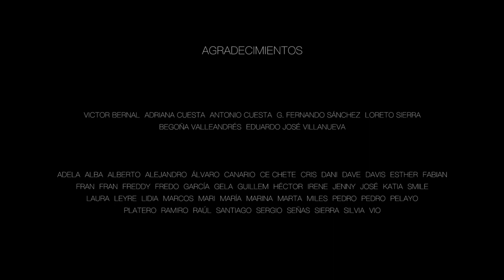Eres mía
Cortometraje. Año 2018

Protagonizado por Esther Lastra e Irene Cote

Escrito y dirigido por Marina Cuesta y Fernando Sánchez
Producido por La Cosechadora y Mano del Hado